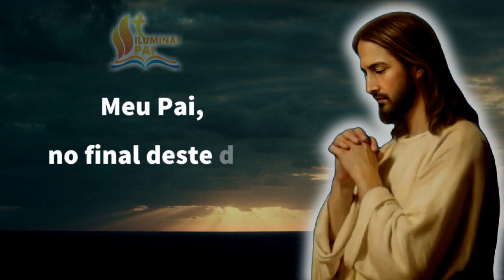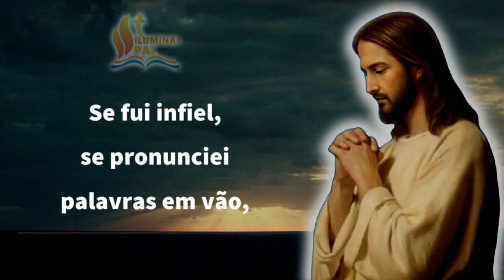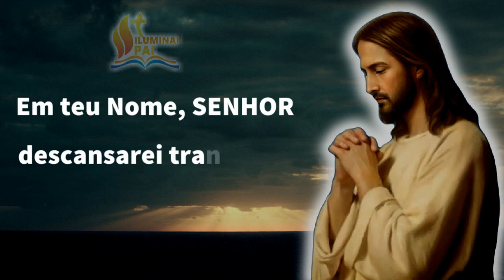09/08/2023 ORAÇÃO da NOITE Senhor, me cubra de confiança para ter um BOM SONO e DORMIR TRANQUILO